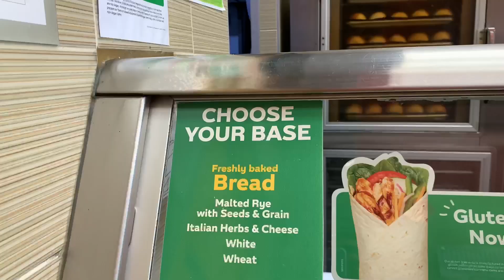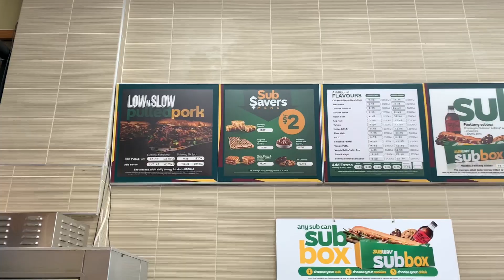If a clueless food vlogger discovers SUBWAY for the first time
What if a foodie is so behind his time he discovers SUBWAY today? It'll be all fresh for him.